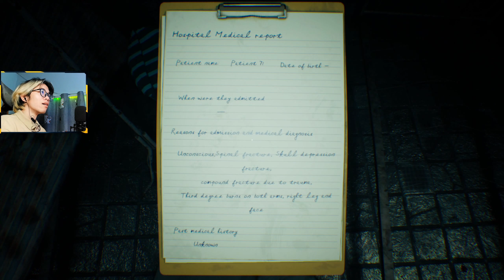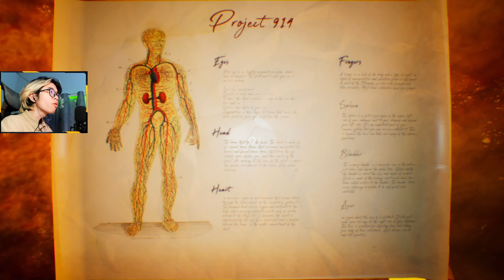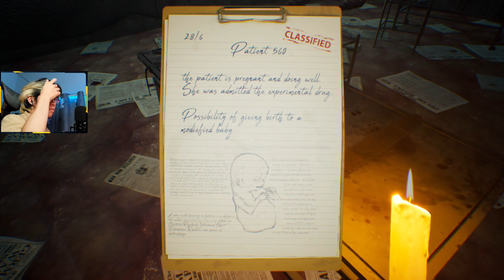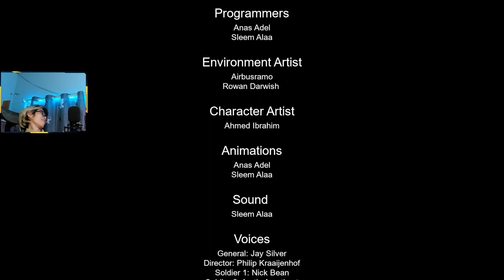ĐỪNG AI BẮT TÔI CHƠI GAME NÀY NỮA - Omitted ( OULAST KHÔNG CÓ TUỔI LUÔN )